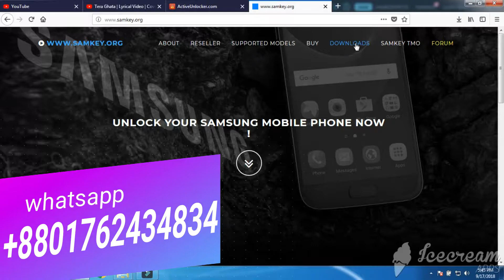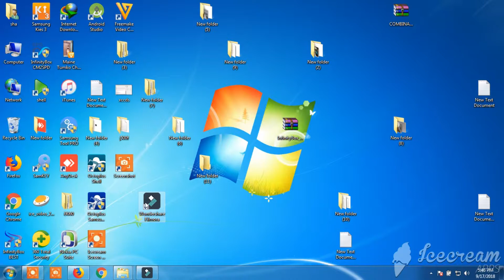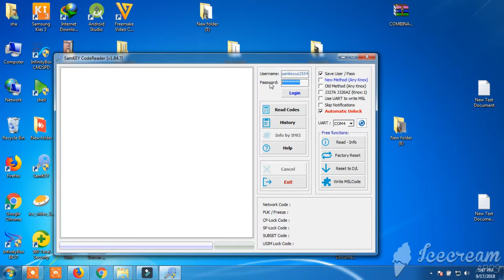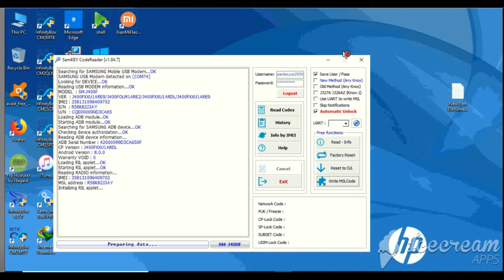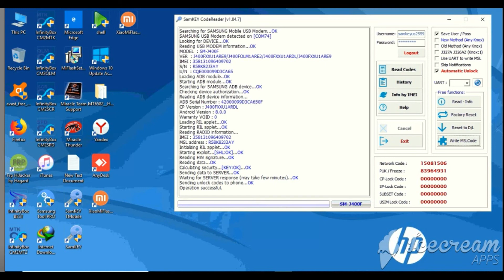Samsung J400f Unlock Successfully by samkey | যারা আনলক করতে পারেন না তারা কল করুন |+88 01762434834